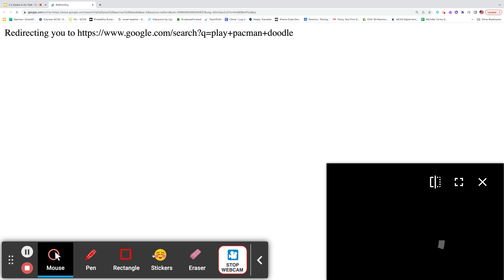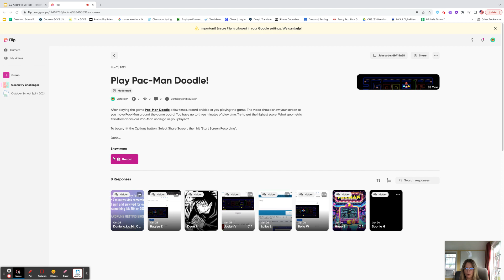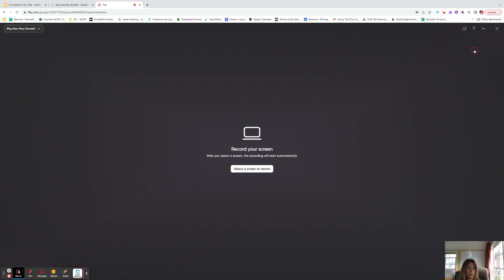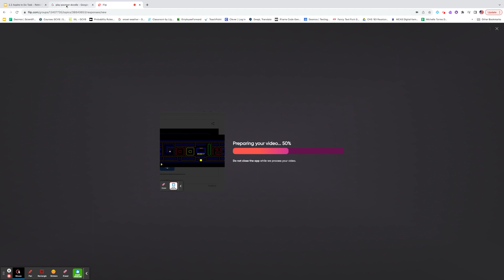Aspire to Do Task - Retro Gaming and Rigid Transformations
The google slide deck that corresponds to this video is linked.